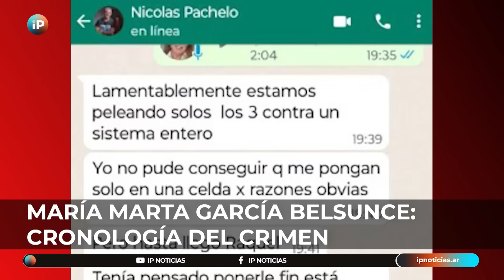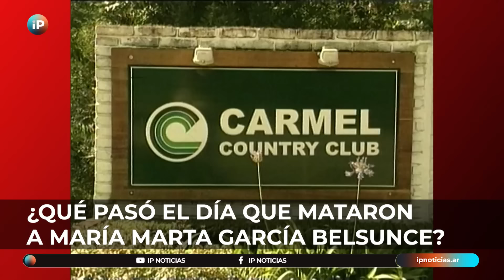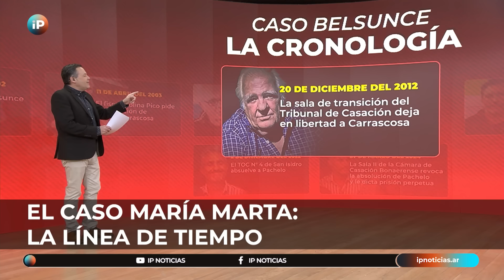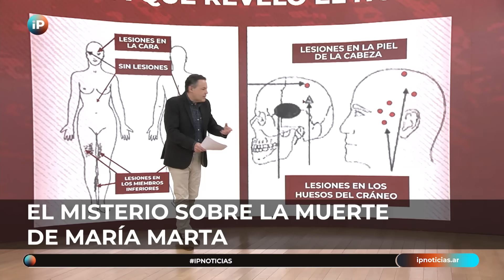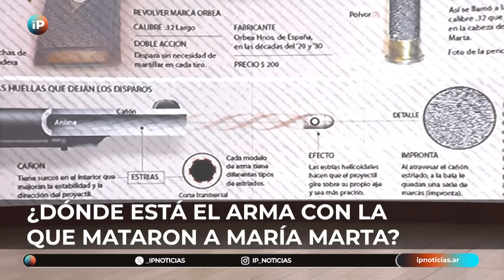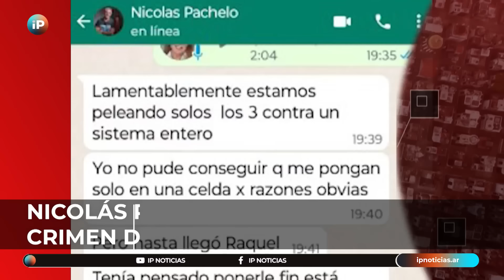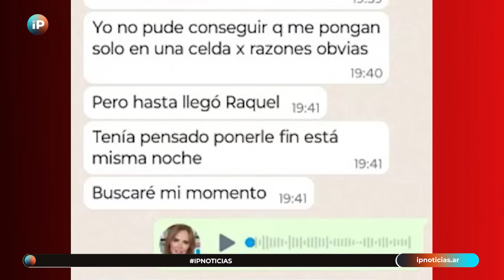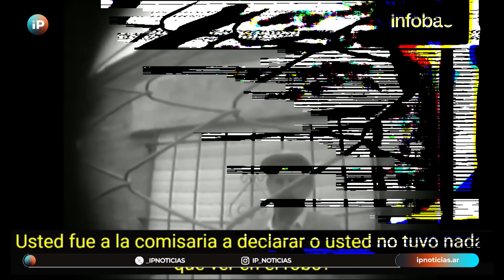MARÍA MARTA GARCÍA BELSUNCE: la verdad de su asesino NICOLÁS PACHELO